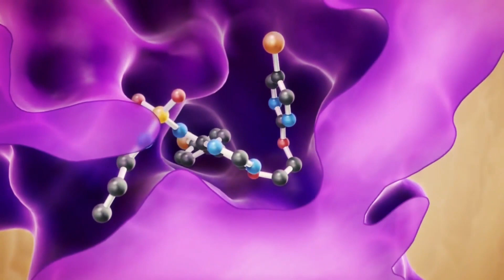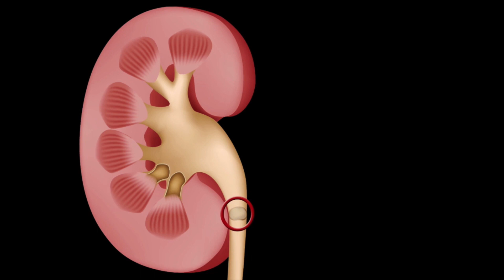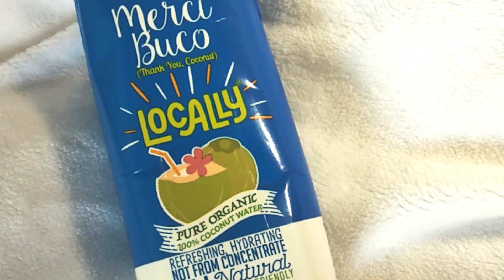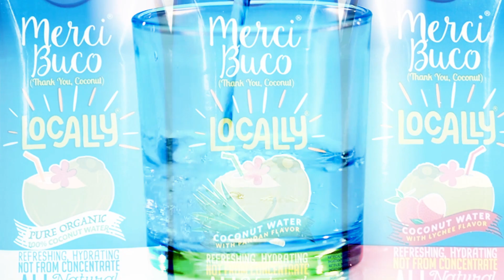12 Health Benefits of Coconut water Hair, Skin & Weigtht Loss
Coconut water is actually the juice that is found inside the young, green and undamaged coconuts, and separates after reaching 5-7 months of maturity.
There is a great difference between coconut milk and coconut water. Coconut milk is made by crushing or shredding coconut meat and adding water to it. Coconut milk contains much higher levels of fat than coconut water.
Coconut water is a clear, sweet liquid comprised of sugars, vitamins, minerals, electrolytes, enzymes and amino acids.
Also coconut water is low in calories
Depending on the species, each coconut can contain about 200 to 1000 millimeters of water.
They grow in the tropics, and the taste can vary depending on the salinity of the water in the soil, the distance of the seashore and the climate.
Lets take a look at the benefits of drinking coconut water everyday.
No 1 it can Fight Against pain
Dehydration can cause pain in the body. Therefore, it is recommended for those who have frequent pains to drink coconut water. Juice from young, green fruits of the coconut palm, is the best natural source of potassium. Potassium is the best way to restore hydration in the cells.
no2. Diabetes
Research has shown that coconut water can lower blood sugar levels.  In addition, coconut water is a good source of magnesium, which has been shown to improve insulin sensitivity and decrease blood sugar levels in people with type 2 diabetes and prediabetes
NO3 Cures infections
Lauric acid in coconut water can kill bacteria, viruses, and fungi and cure numerous infections. It also helps in inflammation, because it has pain killing properties and relieves fever.
no4. Lowers Cholesterol And Triglycerides
Unlike coconut milk, coconut water is naturally low in sugar, sodium and fat and high in potassium, magnesium and calcium. A study published in in the “Journal of Medicinal Food” indicates that coconut water lowers total cholesterol and “bad” LDL cholesterol, while raising “good” HDL cholesterol.
NO 5 It nourishes the skin
Coconut water does not contain omega-3 fatty acids but it is rich in saturated acids that help to strengthen the skin. It is, therefore, a great ally of beauty. It helps stimulate the production of collagen, which is responsible for the elasticity of the skin, and whose function weakens with age. That’s why coconut water is great in fighting wrinkles, stretch marks, stains on the skin, lip care and extracting make-up.

NO 6. hair
Coconut water is incredibly hydrating and helps keep your hair conditioned and prevents it from breaking. ... This helps keep your scalp and hair nourished and healthy. It is also a rich source of antioxidants which help prevent and repair the damage. The water makes your hair smoother, controlling frizz and dryness.

NO7 . Lowers Blood Pressure
- Coconut water is not only delicious, but it could be a viable natural solution to lowering your blood pressure. One study has shown the benefits of this natural heart helper. Amazingly, coconut water was found to lower the blood pressure of 71% of study participants. The drink is even held in high regard in many tropical cultures. Due to the health-promoting contents of the beverage and the immense hydrating qualities it harnesses, it is no surprise that coconut water is a far better alternative to additive-laden sports drinks.

NO8. Contains antioxidant properties
Drinking coconut water regularly helps reduce the risk of cells damaging, therefore decreasing the risk of ailments and illnesses. Its antioxidant properties protect cells from damage that could be caused by free radicals, according to research.
No9. Fight kidney stones
Coconut water is a natural diuretic that helps reduce crystal and stone formation. Research has also shown that coconut water has helped reduce free radical production which can occur as a response to high oxalate levels in urine.
No10. Aids in Weight-loss Efforts.
The fat content in coconut water is extremely low, so generous quantities can be consumed without the fear of immediately packing on the pounds. It also suppresses the appetite and makes you feel full because of its rich nature.
No11. The Ultimate Hangover Remedy.
Next time you overdo it and drink more than your belly can handle, consume coconut water to settle your stomach. It will also replace those essential electrolytes that exit the body if you experience bouts of frequent urination and vomiting.

No12 Kick the habit
Looking for a healthy soft beverage? Then get yourself a glass of coconut water. It’s certainly more beneficially healthy than a glass of fizzy pop.

For example in a 330ml can of Fanta orange there's 172 calories whereas coconut water contains 45.6. Although the claims that coconut water increases metabolism has not yet been proven, it’s definitely a good choice for if you’re on a health kick.
So to Conclude…
Coconut water is undoubtedly one of the healthiest beverages on the planet. It is a powerful source of electrolytes that offer a range of benefits. But just